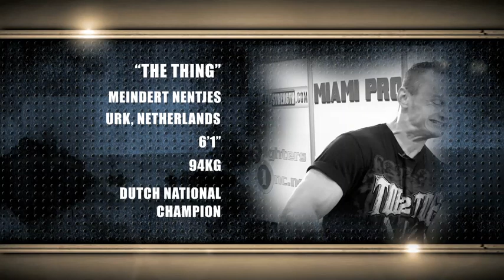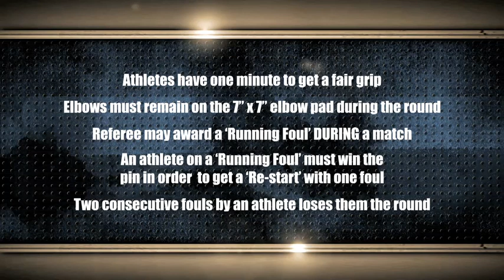Arm Wars | Armwrestling | M Nentjes HOL v Rimmer UK | Left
Excel London 2012